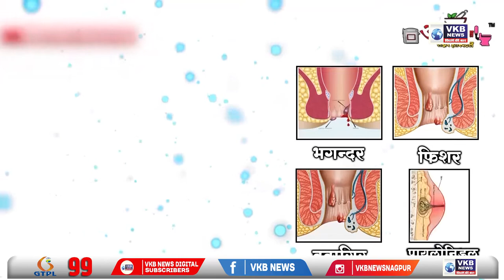रामटेक - नरेंद्र बंधाटेंचे जोरदार शक्तिप्रदर्शन; "अध्यक्षपदी बंधाटेच"